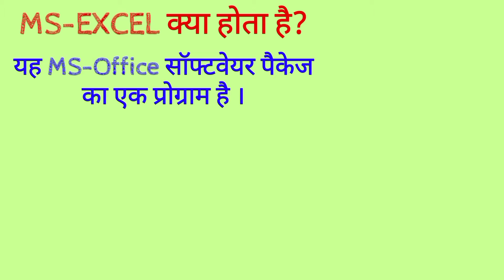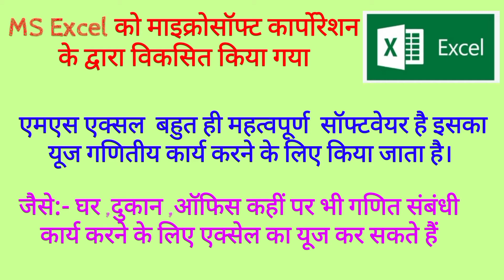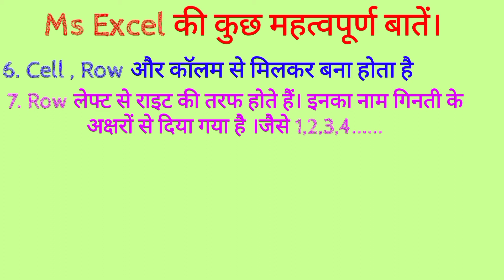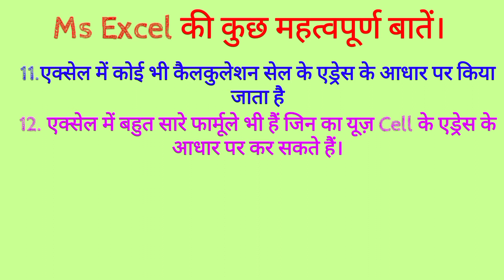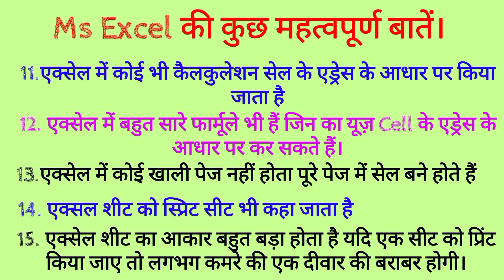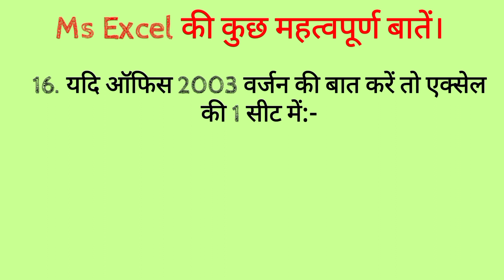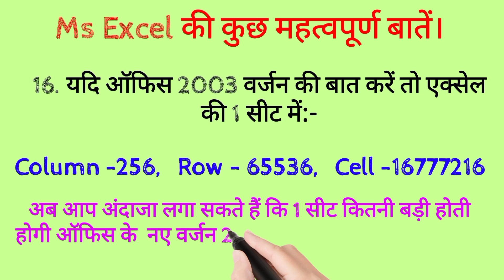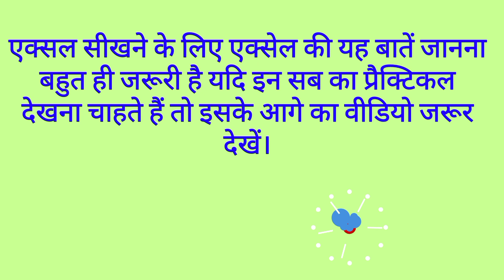MS Excel in Hindi | Microsoft Excel Kya hai | एमएस एक्सल की बेसिक जानकारी | एक्सल की महत्वपूर्ण बाते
Gyan ki disha
By surendra